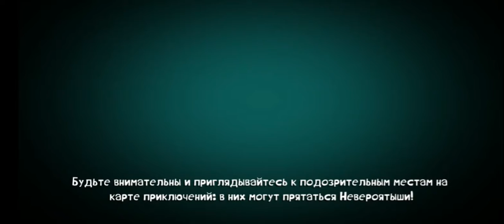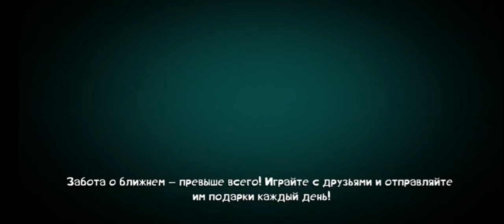Rayman Adventures Part 3. Прохождение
Rayman Adventures Part 3. Прохождение игры, часть 3#RaymanAdventuresPart